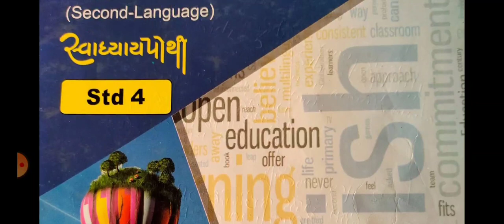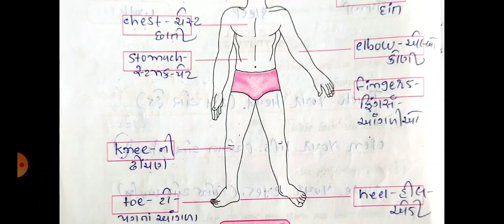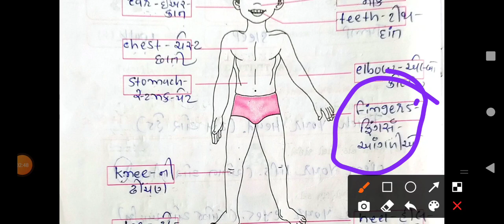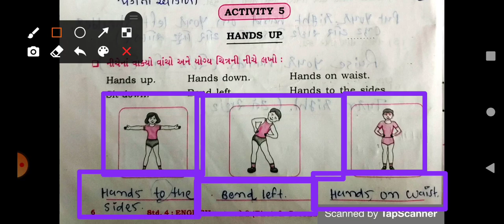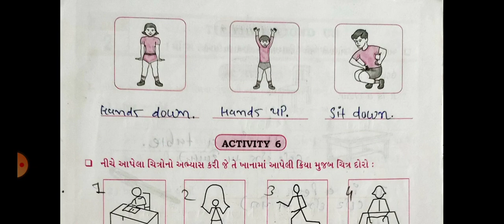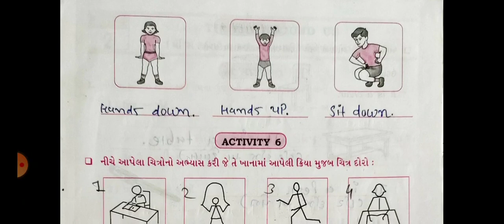Dt:18/06/2021, STD:4, SUB : ENGLISH, UNIT:1 (સ્વાધ્યાયપોથી- એક્ટીવિટી 4 થી 7)